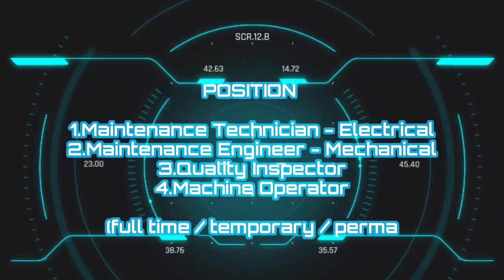ASTROTECH STEELS MULTIPLE JOB OPENINGS FOR FRESHERS|QUALITY INSPECTOR|PERMANENT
🏭work location details given in video🏭

         🏭Work location details in video🏭

( for only new viewers of our channel )

We manufacture and distribute Specialized Steel products like Engineered Fasteners, Concrete Accessories, Coated Wire and other products that primarily cater to the Industrial and Construction sectors. Our Clients are spread across the globe in countries like U.S.A, Canada, U.K, Australia, South Korea and a few other countries. Our state of the art manufacturing facility is equipped with precision machinery which is technologically superior and consistent in producing quality products. We are located in one of the top Industrial hubs in India, with close proximity to major Sea Ports that have excellent connectivity to many major ports of the world. This allows us to cater to customers around the globe and also helps us to process and deliver the goods within shorter lead times.